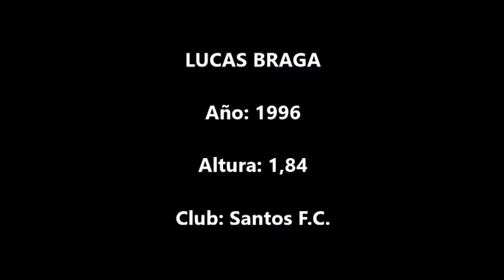Lucas Braga (Santos F.C.)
Acciones de Lucas Braga, jugador de Santos F.C., en un encuentro disputado contra Gremio F.P.A., correspondiente a la Copa Libertadores 2020.